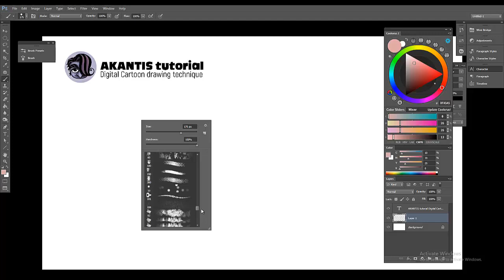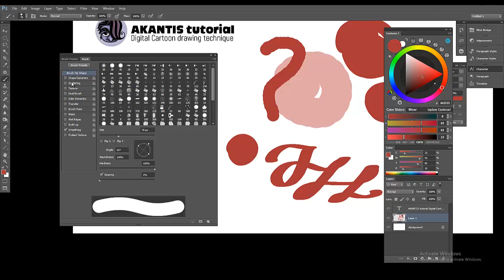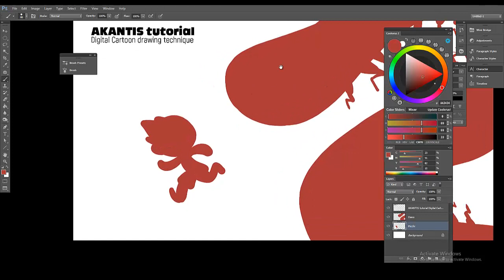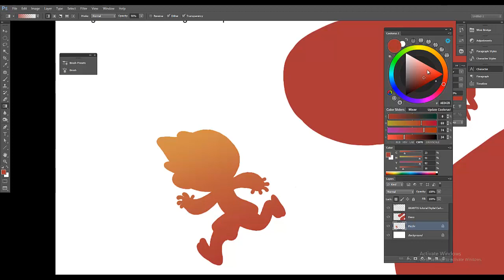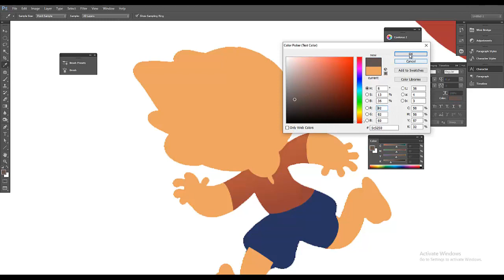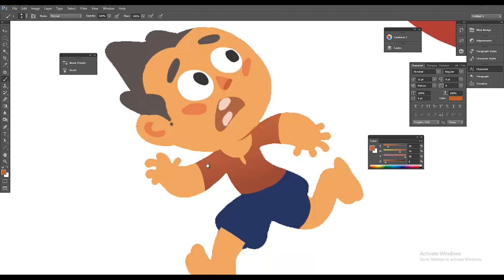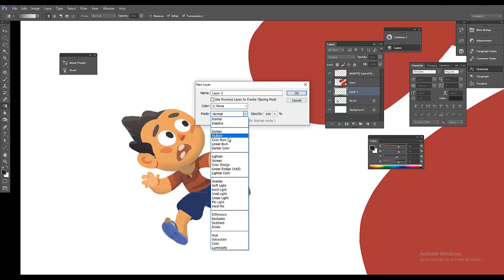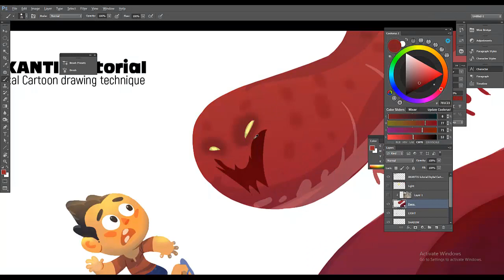Digital cartoon part 1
How to draw Cartoon illustration digitally.

ABOUT
AKANTIS school is a Cartoon school of Bangladesh. Here the professional cartoonists and cartoon illustrators share their extensive knowledge and experience on drawing and idea generating. If you want to learn any specific thing, or want to solve specific problems about drawing please leave in comment. Or you can simply join our FB group and post your query with a AKANTIS.